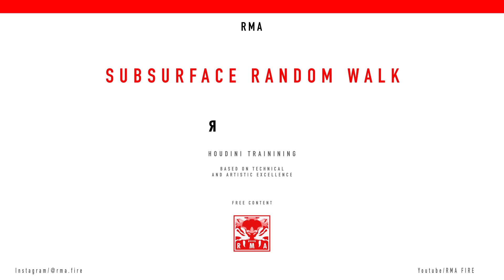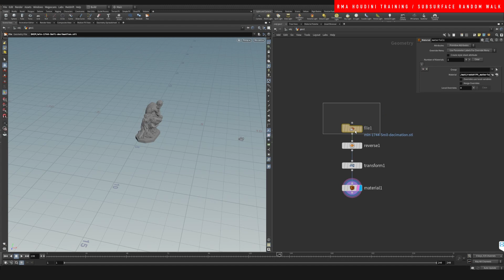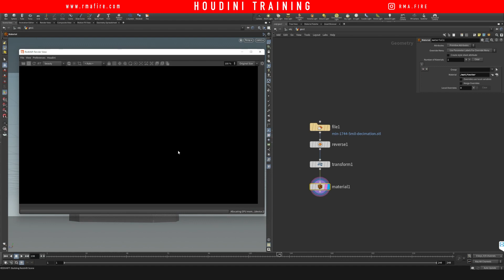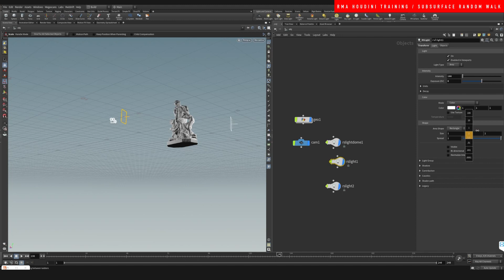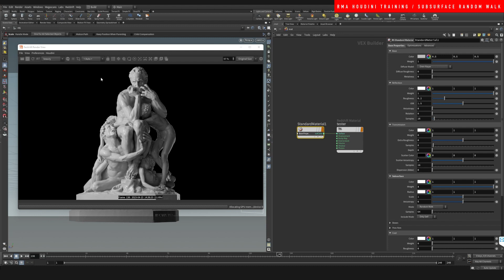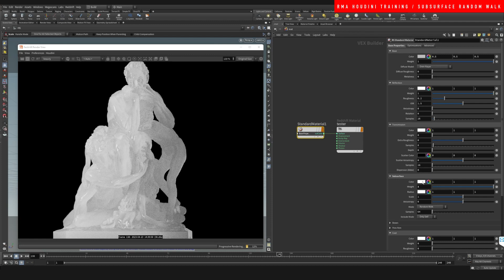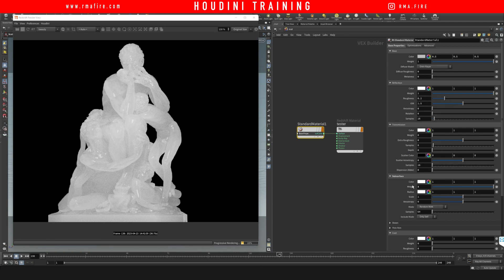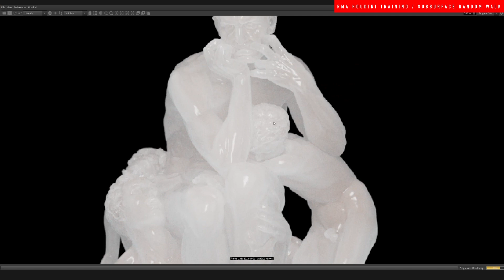Subsurface random walk in Houdini | FREE TUTORIAL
How cool is the subsurface random walk!! -- Lets dive into how it works. Will learn to setup the standar material and understand what the paramaters related with the subsurface work and how you can make most use of their power.